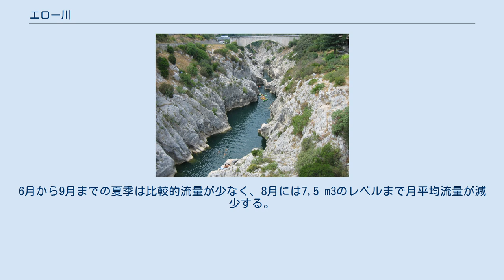エロー川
エロー川 （エローがわ、Hérault、オック語:Erau）は、フランスの川。
エロー県、ガール県を流れ、地中海へ注ぐ。
 セヴェンヌ山脈のモン・エグアルに源を発し、ガール県を横切り、エロー県を北から南に縦断する。
セランヌ山地を通過するところでエロー渓谷を形成する。
 いくつかの誤解に反して、エロー川の水量は豊富である。
毎年1.3億トン以上の量が流れ、わずか2550平方kmの流域面積で43,7 m3/sの流量がある。
雨が多いと評判のオワーズ川流域が年1平方mあたり240リットルの流量であるのに対して、エロー川は年1平方mあたり543リットルの流量がある。
問題は、川の流れが不規則であることである。
しばしばエグアル山地の秋に起きる鉄砲水（1秒あたり1500立方m）と関連する。
急な流れを規制するため、クレルモン＝レローにある支流サラグー川の治水を行うサラグー・ダム、ヴァイランにある支流ペーヌ川の治水を行うオリヴェット・ダムが建設されている。
 エローの流れは、地中海に注ぐ河口地点のアグドで観察されている。
 エロー川の比較的大きな流量は季節によって大きく変動し、冬と春（10月から3月を含む）の洪水では58,5m3/sから67,4 m3/sの間となる。
6月から9月までの夏季は比較的流量が少なく、8月には7,5 m3のレベルまで月平均流量が減少する。